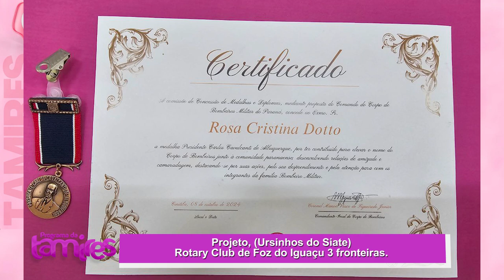Projeto Ursinhos do Siate Rotary Club 3 Fronteiras de Foz do Iguaçu.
O Projeto Ursinhos do Siate do Rotary Club de Foz do Iguaçu 3 Fronteiras é uma iniciativa voltada para o apoio emocional de crianças em situações de emergência. Com o objetivo de amenizar o trauma infantil durante atendimentos de urgência realizados pelo Siate (Serviço Integrado de Atendimento ao Trauma em Emergência), o projeto distribui ursinhos de pelúcia para crianças que passaram por acidentes ou outras situações estressantes. Esses brinquedos ajudam a confortar e distrair os pequenos, proporcionando um sentimento de segurança e acolhimento em momentos difíceis.